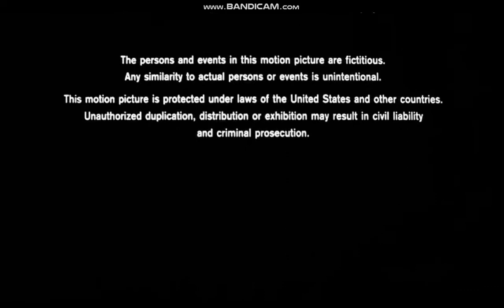Paramount Pictures (1991)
closing. "Soapdish" (1991).